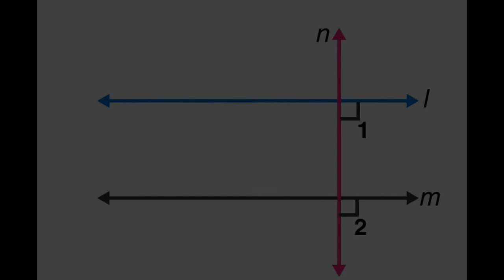[BC]afGun - Perpendicular Space (Instrumental\Score)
Background, Cycle
Instrumental, Orchestral, Electronic, Rock, Experimental